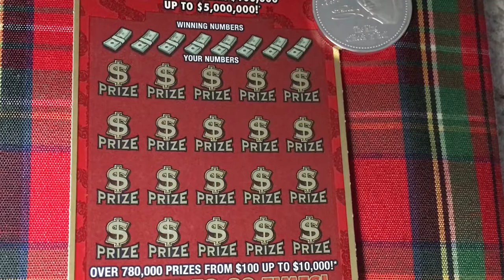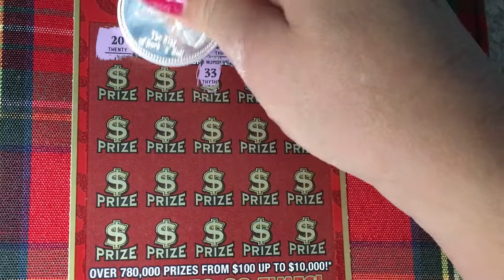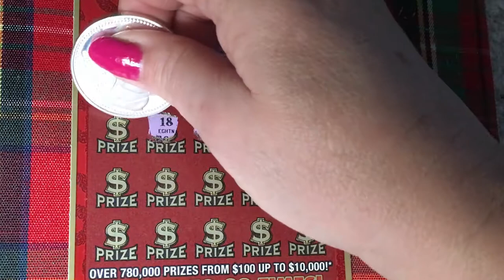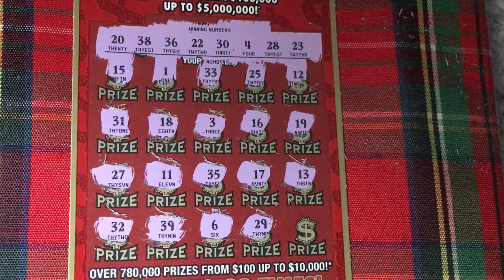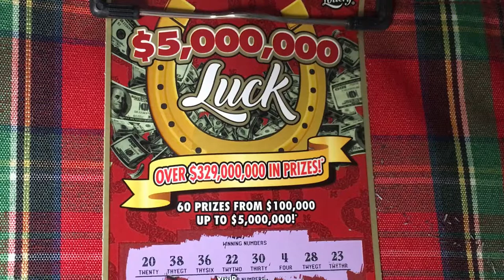5 Million Luck, Ticket 16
Looking for the winning ticket.  We are a family that loves to scratch a variety of instant tickets.  We are hoping to win something big!  Come along with us and wish us luck!  If you would like to buy a Florida Lottery ticket, I will go in on half the cost of the ticket and I will split the winnings 50/50 with you. That way we have twice the chances of winning if we buy two tickets.  Thank you so much.  Have a blessed day!